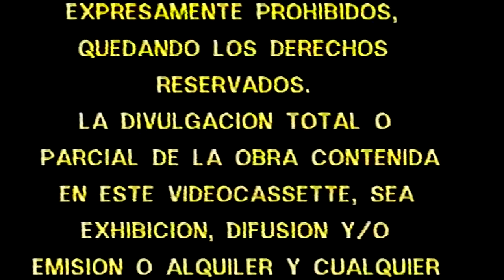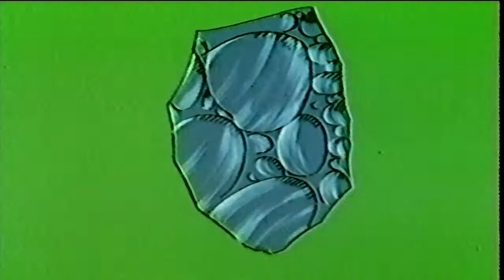Érase una vez 2